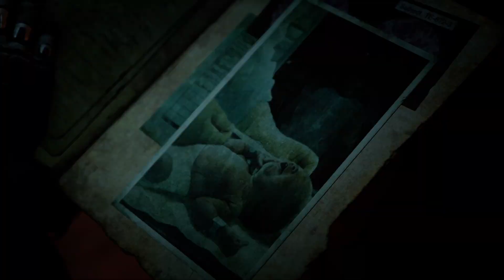Gears 5 Gameplay/Walkthrough, Co-op, Parte 4 (Juego completo)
Gears 5, 2023, Parte 4 Incluye Gameplay/Walkthrough misiones principales, misiones secundarias, cinemáticas y final.

La célebre campaña de Gears 5 y el renovado modo multijugador de una de las sagas más aclamadas de la historia de los videojuegos están totalmente Optimizados para Xbox Series X y Series S.
Campaña: con el inminente estallido de una guerra total, Kait Díaz se separa para desvelar su vínculo con el enemigo y descubre el verdadero peligro para Sera... ella misma.

Jugador contra jugador: ¡que gane el mejor equipo! Con nuevos modos y contenido desde el lanzamiento, el modo Enfrentamiento recompensa todos los estilos competitivos, desde el informal hasta el profesional.

Optimizado para Xbox Series X|S: Gears 5 se ha mejorado para aprovechar las ventajas de la Xbox Series X y S, como los tiempos de carga reducidos, la reanudación instantánea, 120 FPS en modo Enfrentamiento y frecuencias de actualización variables. Además, disfruta de imágenes 4K HDR Ultra en Series X.

Modo cooperativo de campaña de tres jugadores: Lucha con tus amigos en modo en línea o modo cooperativo de pantalla dividida de tres jugadores.

Desarrollador: The Coalition
Plataformas: Xbox One, Xbox Series X|S, Microsoft Windows

Jugado en Xbox series X